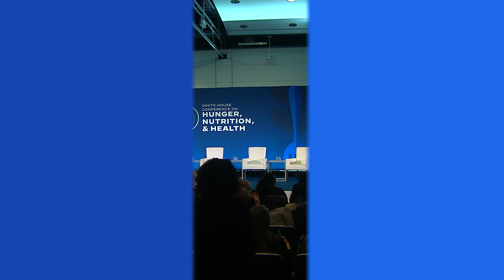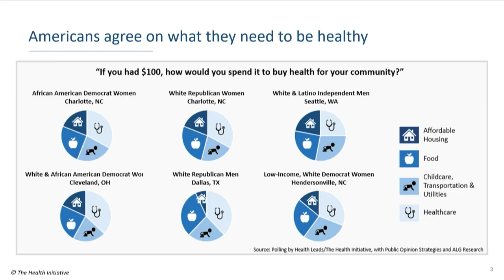Main Stage Sessions of the White House Conference on Hunger, Nutrition, Health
Closing Plenary -
Administration Officials, Members of Congress, and other featured speakers provide remarks and host roundtable conversations at the White House Conference on Hunger, Nutrition, and Health.